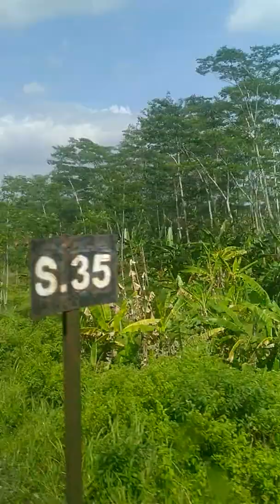Fajar Utama Solo siang itu